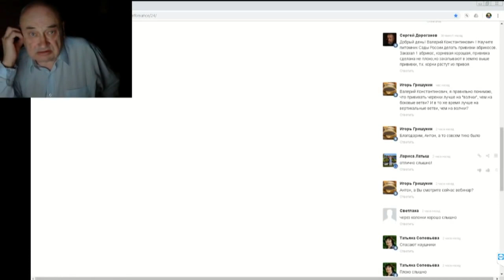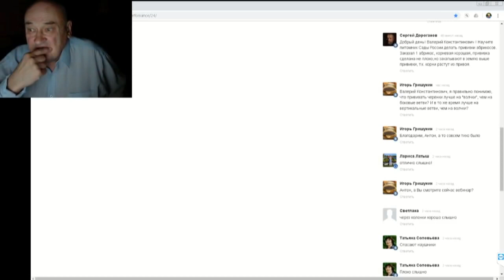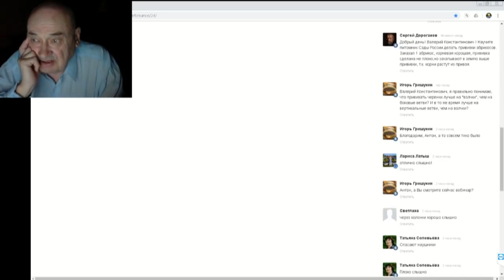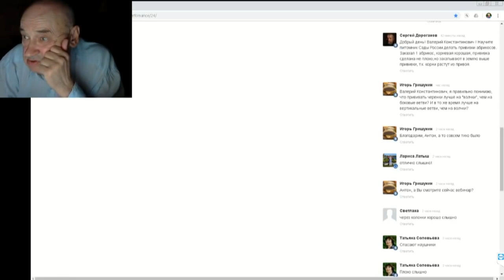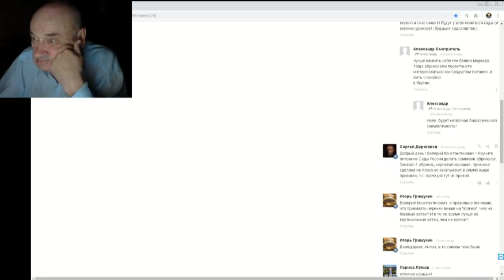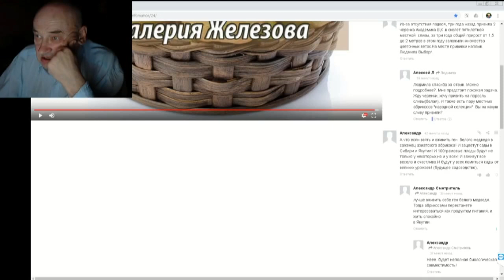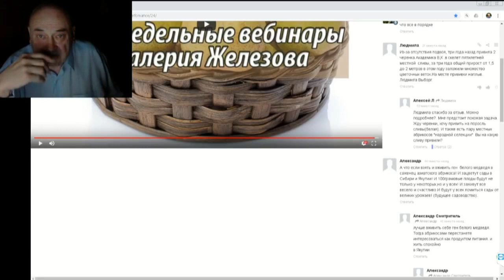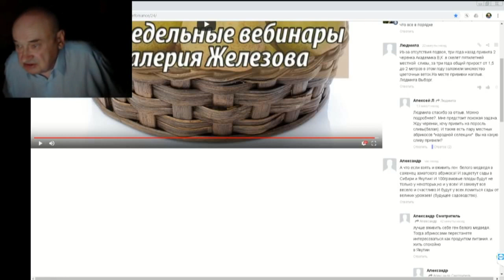26 ч 08 Ответы на вопросы в ЧАТЕ